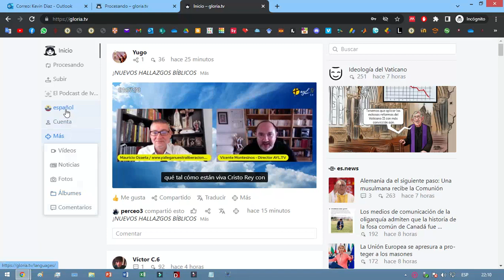Como Cambiar el nombre a un Canal de Gloria.TV